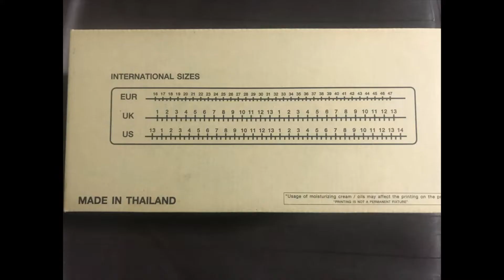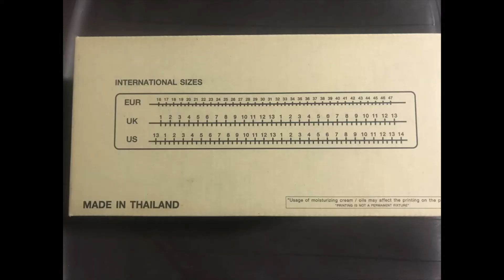Unboxing of Adda Women Anti Slip Slipper / Flip Flop /Chappal/Grey Colour / Gift Idea for Parents !!